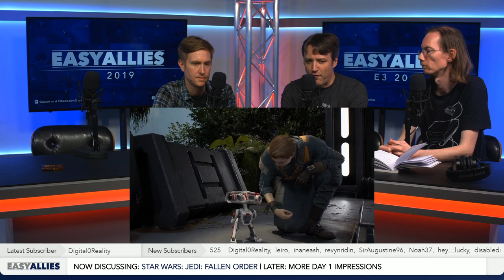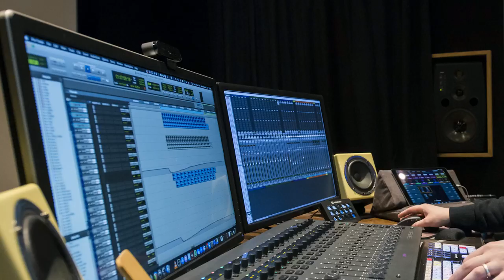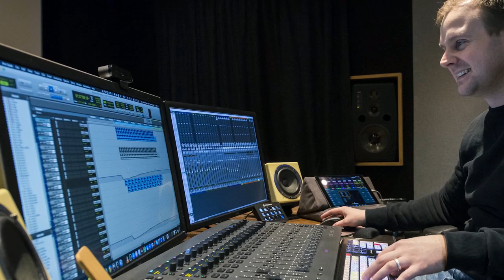FF VII, Avengers, Cyberpunk, and More - Impressions Day 1 - E3 2019 (audio de-sync)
(Apologies, audio de-syncs part-way through Star Wars. for the fixed version.) After our first night back from the show, we give detailed descriptions of our time with some of the biggest games this year. (Streamed June 11, 2019)
01:48 Final Fantasy VII Remake
23:57 Marvel's Avengers
58:35 Shenmue III
1:22:47 Cyberpunk 2077
2:18:50 Star Wars: Jedi: Fallen Order
2:44:36 The Outer Worlds
3:04:58 Borderlands 3
3:20:25 GRID